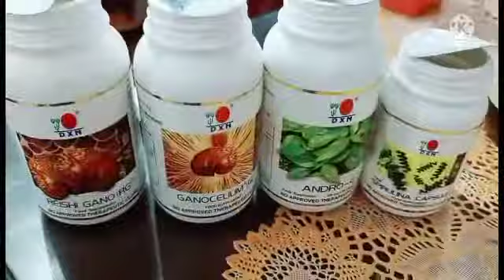Ang Supplements ni mommy karen